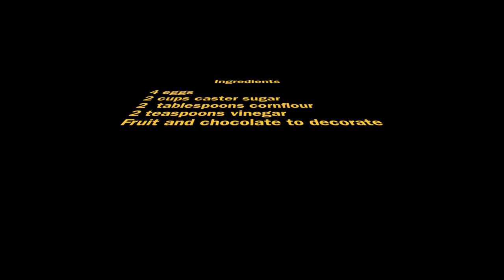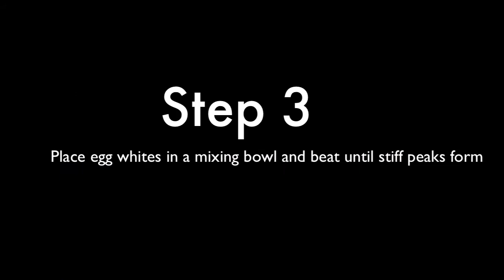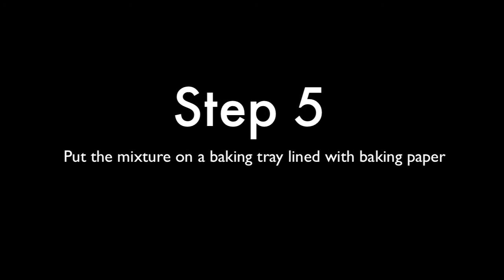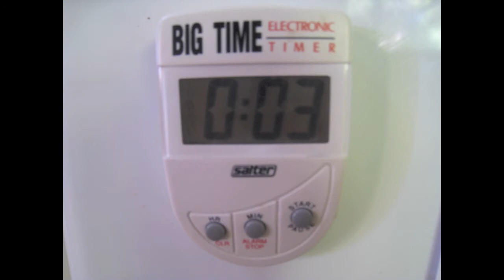Stop Motion Cooking: Pavlova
A step by step guide to making the perfect pavlova :)

Music was also composed by me XD